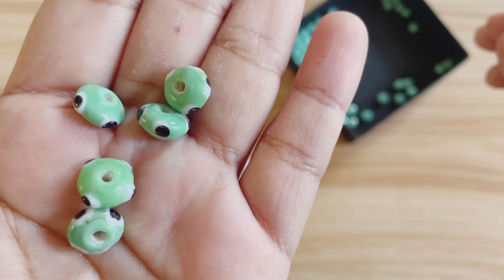Pulseras super fácil de hacer con ojo turco de Murano ✨🧿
Y apoyarme con tu like👍
Este video lleva mucho tiempo y corazón✨
Espero sea de utilidad para ti😊

✰𝗖𝘂𝗽𝗼𝗻𝗲𝘀:✰
Shein: nicols15
Dossier:nicols5
Beebeecraft: Nicols10
Halara: nicol